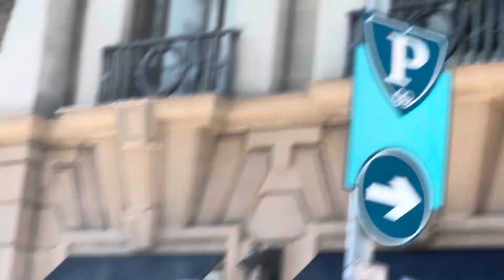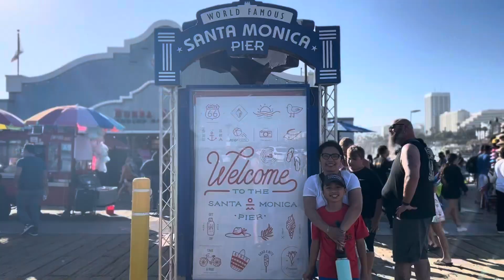Santa Monica ,Los Angeles California.